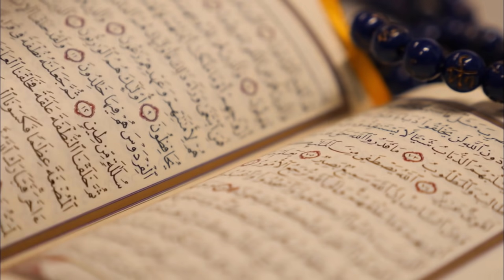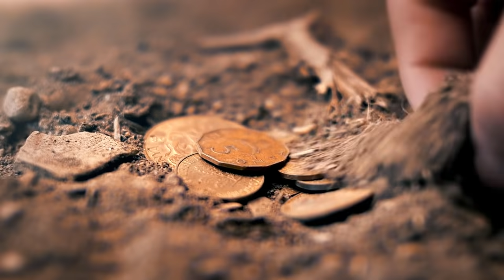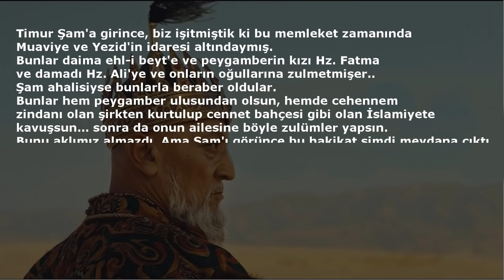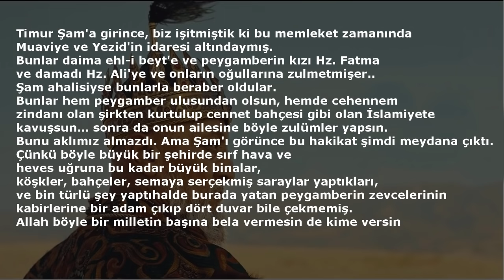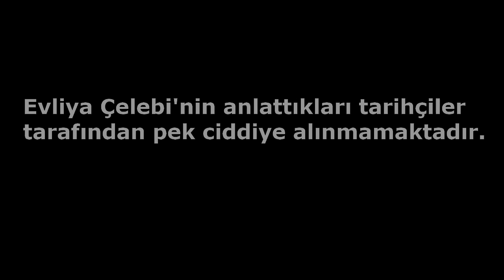Emir Timur Sinirlenirse Ne Olur? | Yezid ve Mezarı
Emir Timur... Cengiz Han'dan sonra bozkırların çıkardığı en güçlü cihangir.
Yezid... Halifeliği döneminde "Kerbela" yaşanan ve günümüzde bile öfke duyulan kişi.
Timur kendinden 689 yıl önce doğmuş Yezid'e karşı öyle bir şey yaptı ki dinlerken çok şaşıracaksınız..

Ayrıcalıklardan yararlanmak ve Youtube'un kısıtladığı videoları özel olarak izlemek için bu kanala katılın: